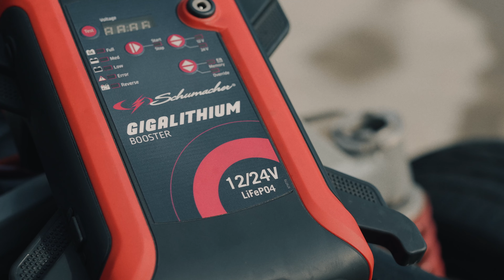How Schumacher Boosts AC Motorsport's On-Track Performances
In this exclusive interview, we dive into the world of auto racing with our partner AC Motorsport. Discover how the use of Schumacher products has transformed their on-track performance and the tangible benefits that Arnaud and his team have gained from it.